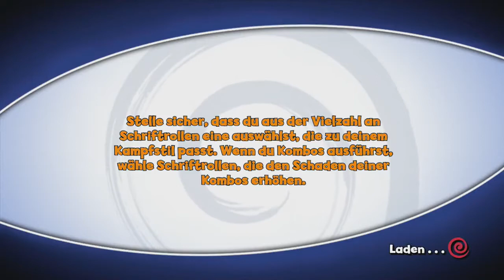Naruto The Broken Bond #5 ☆ Shikamaru mein Freund! ☆ Let's Play Naruto The Broken Bond HD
Du willst nichts verpassen? Dann like meinen Channel auf Facebook

Bitte bewerten Nicht vergessen! :) - Danke! ^ - ^
Bei Fragen einfach eine PN oder ein Kommentar hinterlassen.

Kauf dir Das Spiel bei Amazon

Grüße Tobi :))